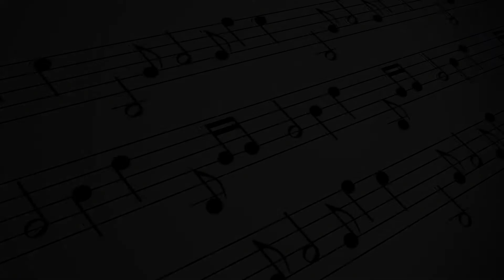KORG PA700 İLE KORG PA1000 KARŞILAŞTIRDIM, KAPIŞTIRDIM :) HER DETAYI İLE HANGİSİNİ ALMALISINIZ :)